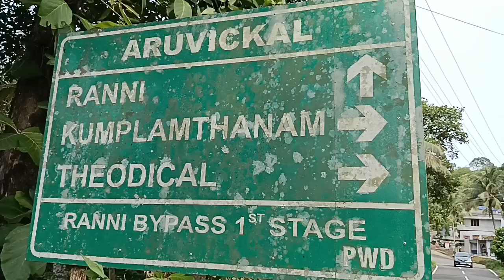Aruvickal Waterfalls/അരുവിക്കൽ വെള്ളച്ചാട്ടം|ranni|pathanamthitta tourist places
Aruvickal Waterfalls|Ranni|pathanamthitta tourist places